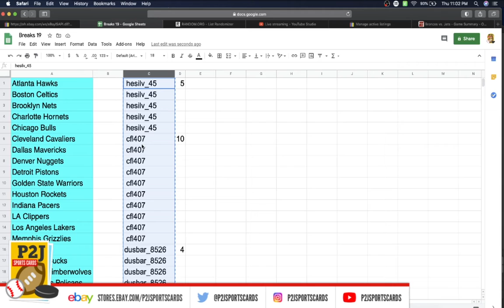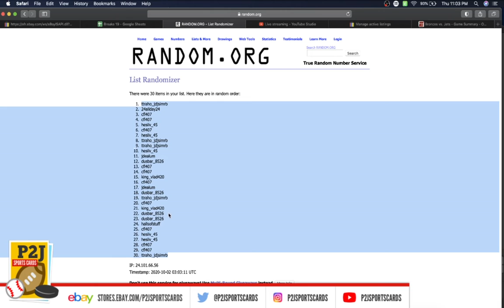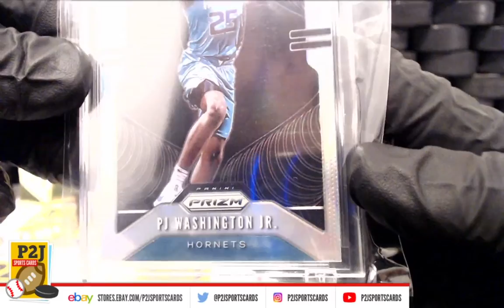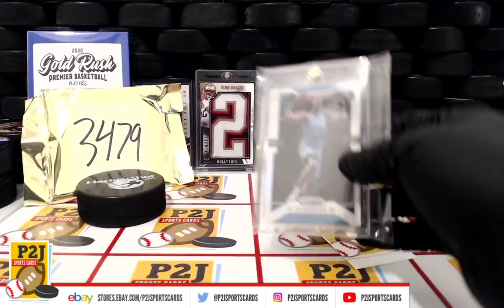Break #3479 2020 Gold Rush Premier Basketball Players Pack Break nba P2J Sports Cards